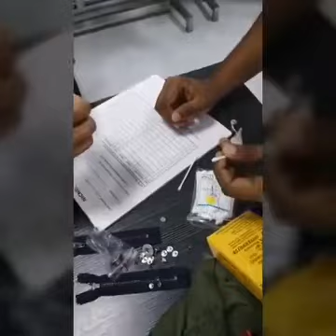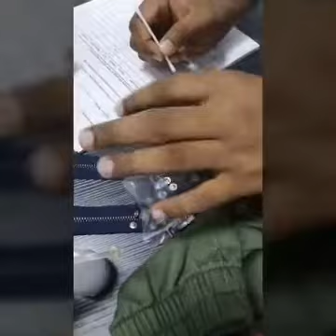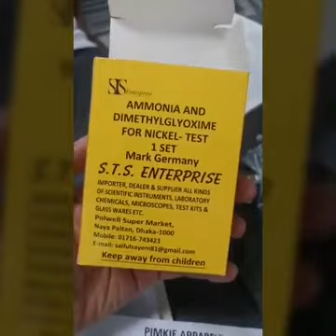Nickel Test for Garment Safety 🧪👕 | নিকেল টেস্ট: গার্মেন্ট সেফটি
Nickel Test: Ensuring Garment Safety and Skin Sensitivity Compliance

Nickel Test: Ensuring Garment Safety & Skin Sensitivity Compliance 🧪👕 | নিকেল টেস্ট: গার্মেন্ট সেফটি ও স্কিন সেনসিটিভিটি

Here are some search keywords related to garment quality and safety, particularly regarding nickel testing and textile compliance:

1. Garment safety standards
2. Textile testing protocols
3. Nickel test in garments
4. Metal allergy sensitivity
5. Textile compliance regulations
6. Skin sensitivity in clothing
7. Garment quality assurance
8. Metal detection in textiles
9. Apparel safety standards
10. Textile industry regulations